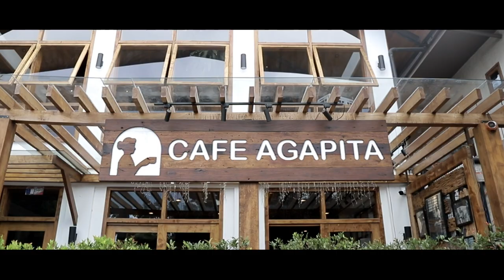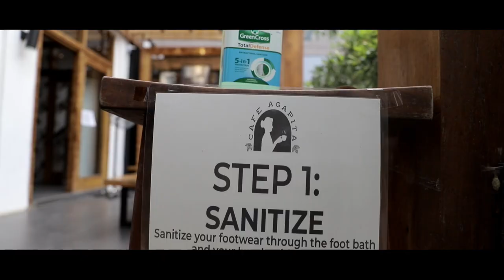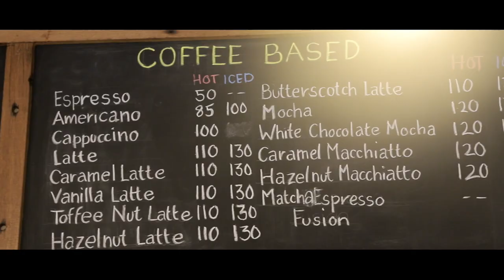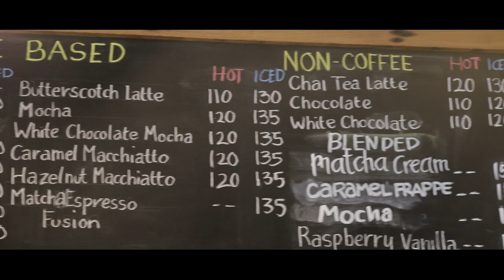GARDEN OF EDEN WEDDING VENUE IN SILANG CAVITE | Rocknclay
Whether you are looking for an outdoor or sheltered space to celebrate your events, the Garden of Eden Events Place is the answer! Also, they have a coffee shop inside their venue which is called Cafe Agapita with good coffee and food, plus chic interior design. they opened their doors to their customers last December 23, 2019.

Address: 11 Kapitan Sayas St., Sabutan, Silang, Cavite